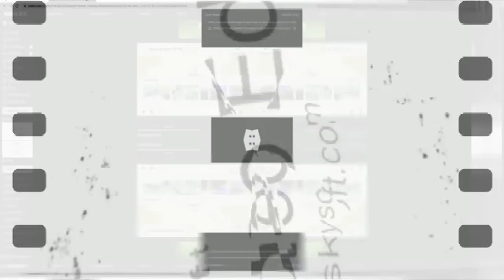Best Logos V6 Effects Round 89 V2